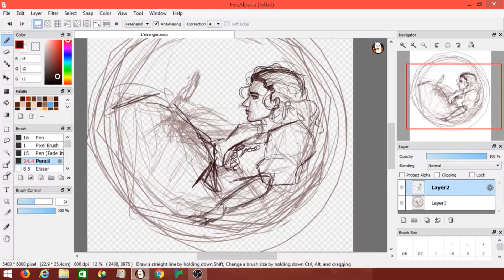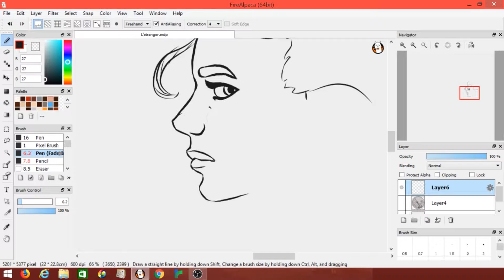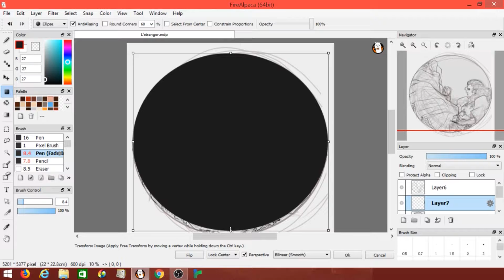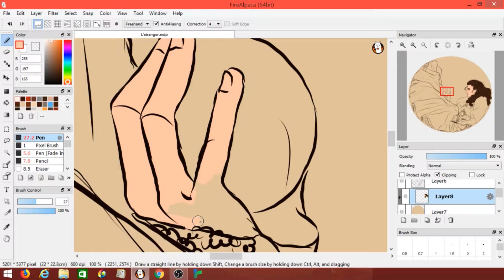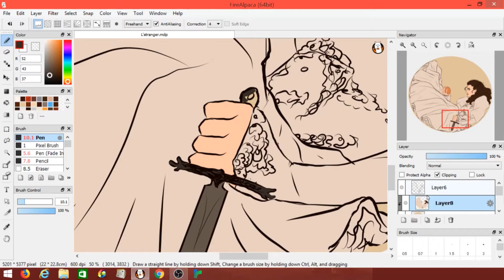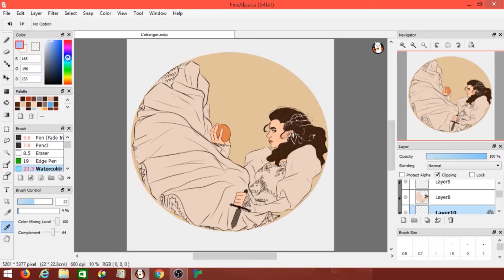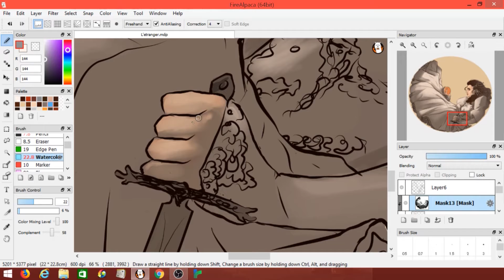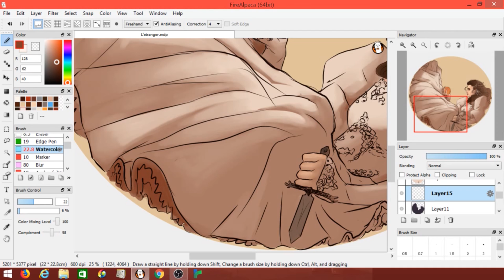Labyrinth Drawing Progress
This one took about three and a half hours in real time. I'm very pro "Sarah should have staged a violent Goblin revolution and made herself the Goblin Queen, throwing Jareth into the Oubliette".